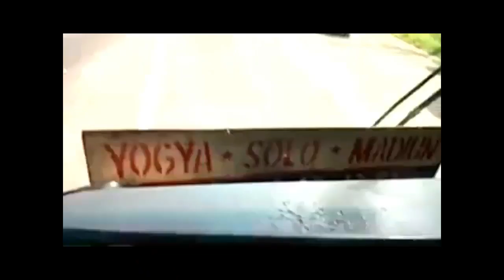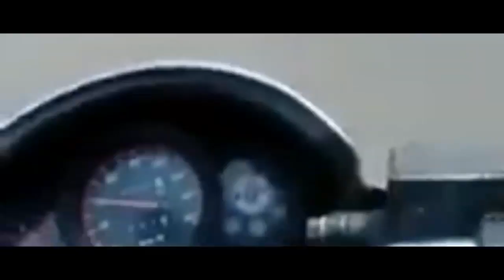AMAZING MIXTURE OF BUS RACES VIDEOS BY BANIKPAL'S AWESOME LATEST NEWS COLLECTION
About bus races videos by BANIKPAL'S AWESOME LATEST NEWS COLLECTION